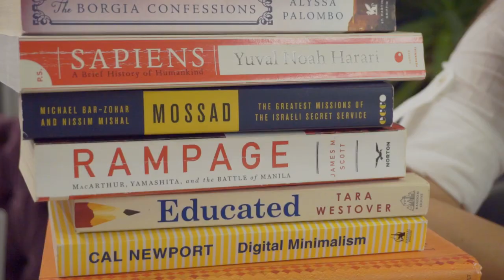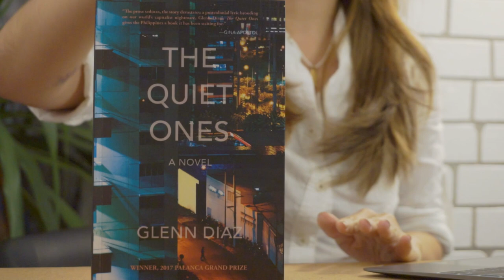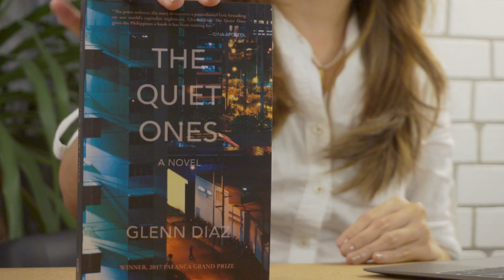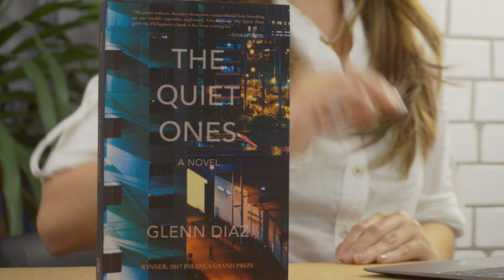The Quiet Ones by Glenn Diaz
The Quiet Ones by Glenn Diaz. Fiction. Published in 2017. Carlos Palanca Memorial Awards for Literature for Literature (2017).